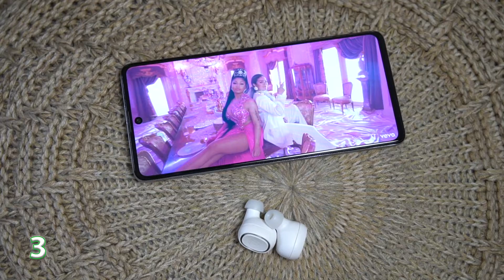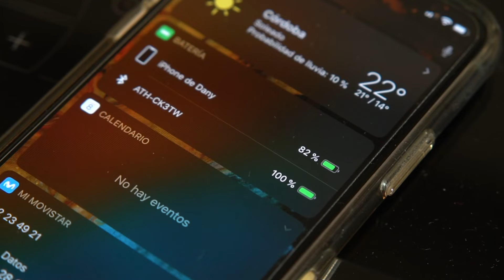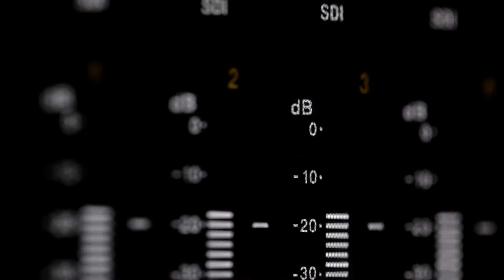¡Los mejores TWS que he probado!, ATH-CK3TW REVIEW.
En este vídeo os cuento mi experiencia completa con éstos auriculares TWS de la empresa Audio Technica, unos dispositivos muy recomendables que seguro que os encantan.

🔴 Puedes comprarlos desde el siguiente enlace